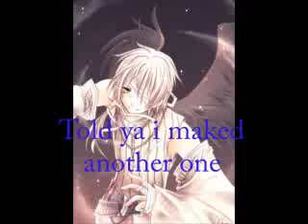Yugioh Lilium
a tribute to the yamis of yugioh

featuring:
Yami

Yami Bakura

Yami Marik

And this song is

song:lilium

anime:elfen lied

plz comment and rate and i dont any of this k i dont own pics music nothing